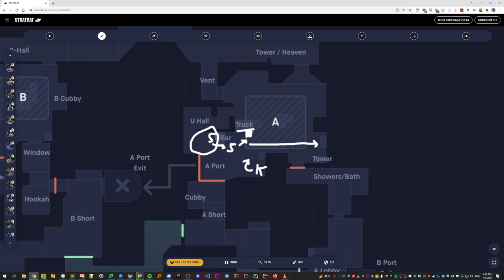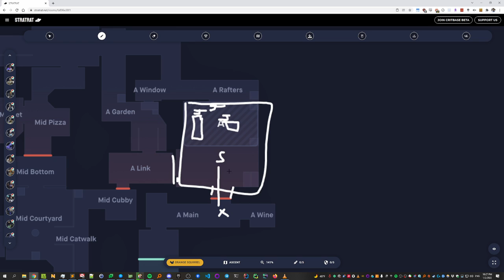Bind Sage ducky